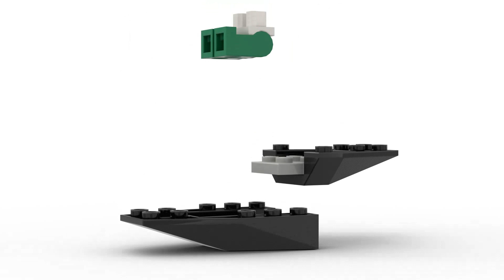LEGO® Space Police 2 6813 Galactic Chief bricklinkstudio rendering